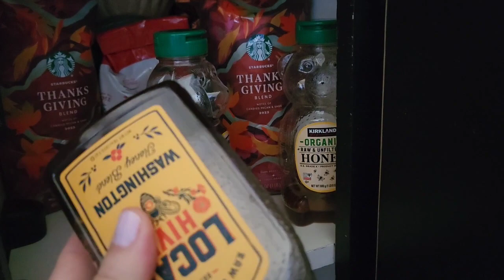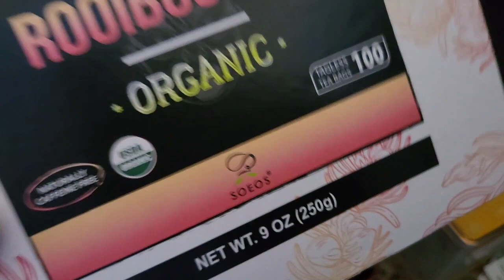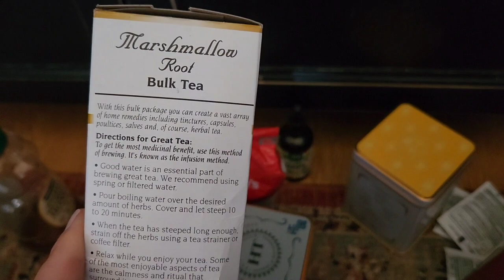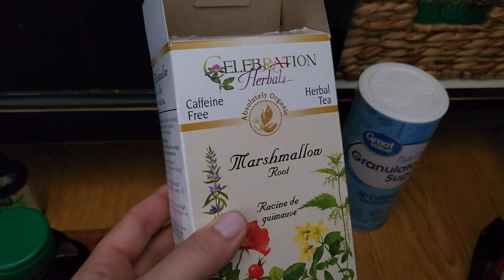SPRING CLEANING THE KITCHEN/tiny tidy Tuesday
kcup spinner:

face mask:

my etsy shop TheHelpfulHomeShop

Welcome to the helpful home. I'm Sunday Dawn and I'm a 46 year old grandma living her best Nana life with her husband of 28 years, her married kiddos and those adorable grandbabies Rosie and Samuel. Here you'll find all of the cleaning, organizating, and clean eating content your little heart desires with a little splash of sass and fun. Not too mention, all of the creative endeavors coming out of my little sundrenched studio in the pacific northwest that you can find in my etsy shop linked above. Don't worry I'm still sprinkling in lots of tiny tidies, home whip ups, clean eating recipes and grocery hauls to keep things exciting. So stick around it's gonna be a very productive good time 🥰